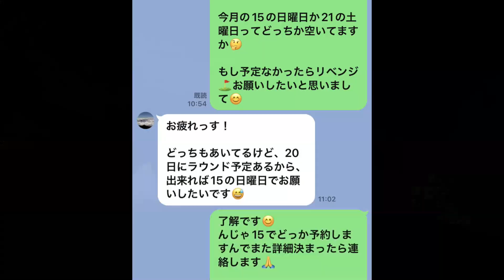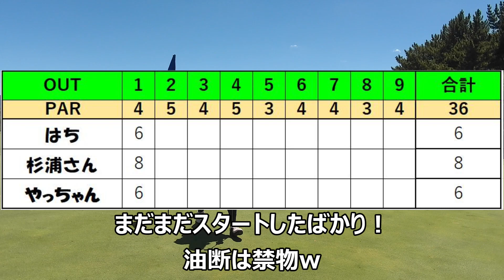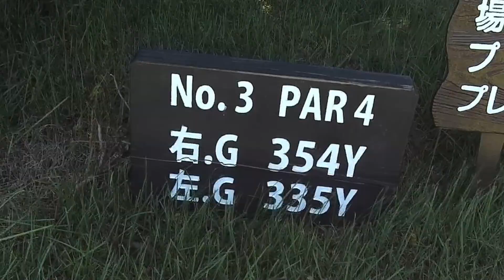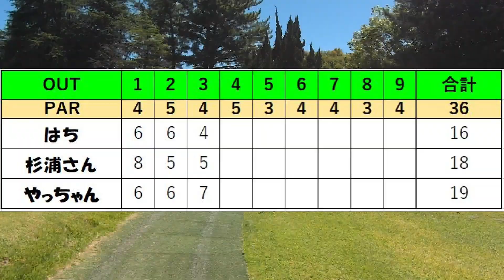岡崎カントリー倶楽部でリベンジゴルフ！ #1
こちらの動画は愛知県岡崎市にある「岡崎カントリー俱楽部」での午後スルーでのラウンド動画です。